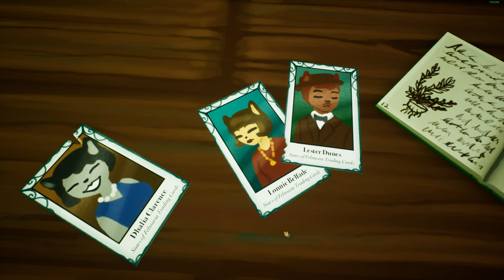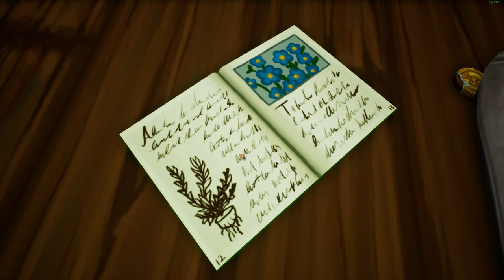The Fantastic Kitty Rue - Ink Rose Inc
►Devs:
Ink Rose Inc, Studio Syndicat, TYM Studio